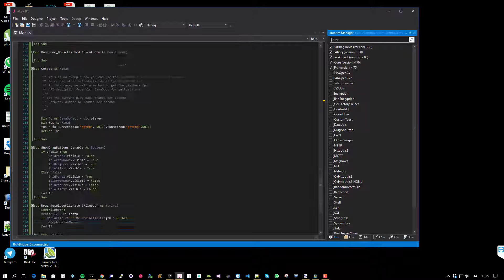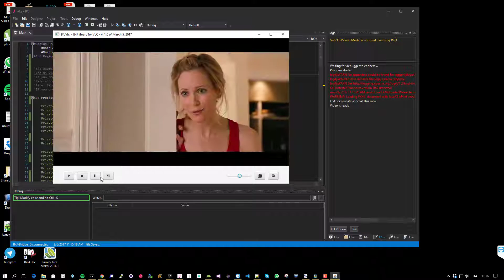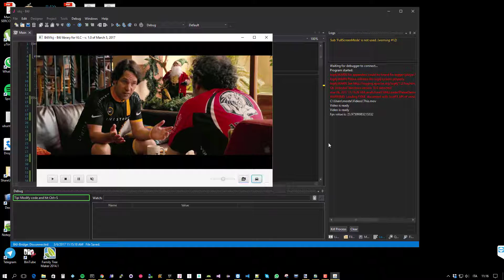B4JVlcj ver1c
B4J with B4JVlcj-wrapper